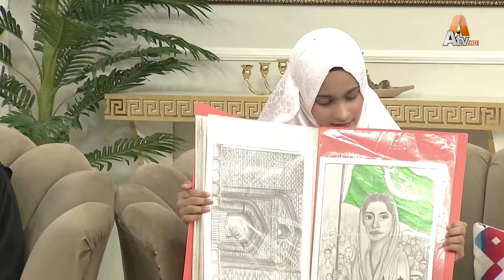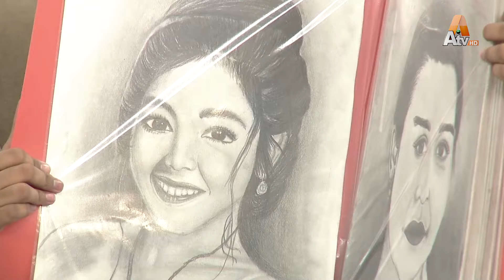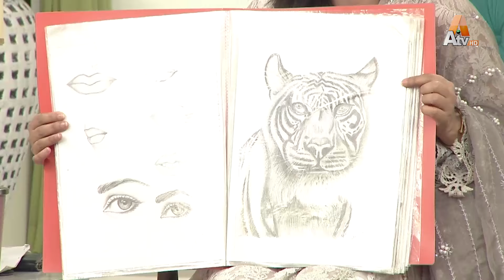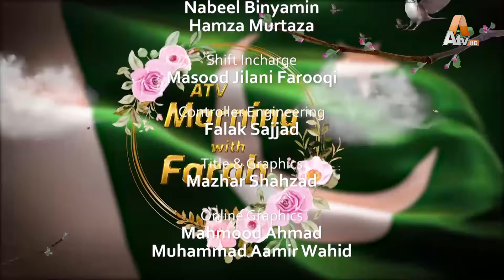The Story of the Pakistan Movement | Morning With Farah | EP 156 | Part 05 | ATV SRBC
Guest:
Dr. Abdul Basit
Wajiha Raja
Sana Subhan
LUbna James
Muhammad Zeeshan
Mehreen